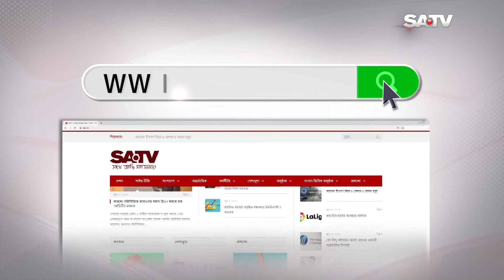ক্রমাগত দখলে অস্তিত্ব হারানোর পথে বংশী নদী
SA TV Location:
Bangladesh